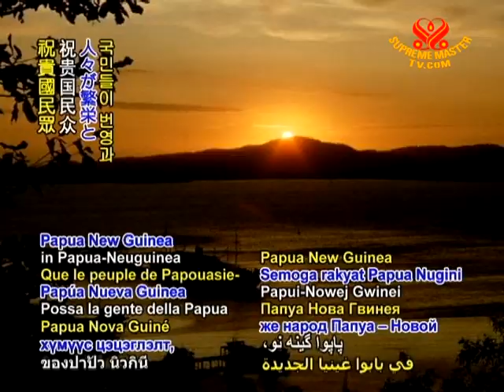Papua New Guinea appoints new prime minister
Papua New Guinea appoints new prime minister. Parliamentarians from the South Pacific island nation on Tuesday, August 2, overwhelmingly voted to install Peter O'Neill as the new premier in the place of Sir Michael Somare, who has been absent for four months due to illness. National elections are slated for next year, but this decision clears the way for the passage of currently pending legislation.

Our respectful congratulations, Prime Minister O'Neill, for your new role as we also pray for the recovery of Sir Michael Somare. May the people of Papua New Guinea flourish in prosperity and peace.